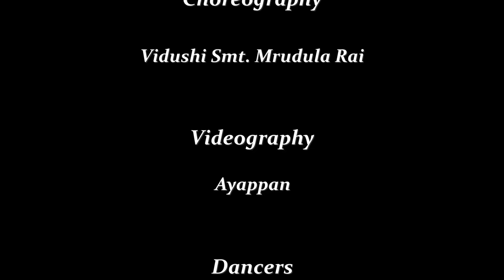Ekadantaya Vakratundaya (Gananayakaya)| Shree Natya Niketan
Ganesha, one of the best-known and most worshipped deities is widely revered as the remover of obstacles.

Here’s Shree Natya Niketan presenting Ekadantaya which is one of the most famous Ganesha songs describing all of Ganesha’s characteristics.

Choreography : Vidushi Smt. Mrudula Rai (Director of Shree Natya Niketan )

Videography : Ayappan

Dancers : Akkshitha Suresh, Akshaya Balan, Gayathri Sivadas